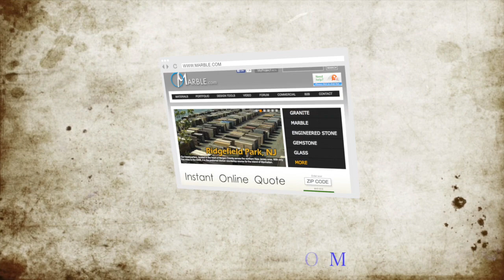Juparana Classico Granite Kitchen Countertops by Marble.com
This warm and inviting kitchen is complimented well by the Juparana Classico Granite. Juparana Classico Granite has a wide range of colors, but this stone features patches of brown and grey with hints of dark green. These countertops sport a Cove Ogee Edge which completes the classy look.